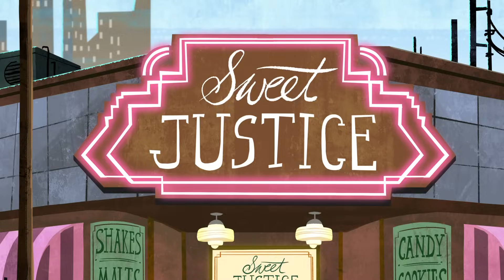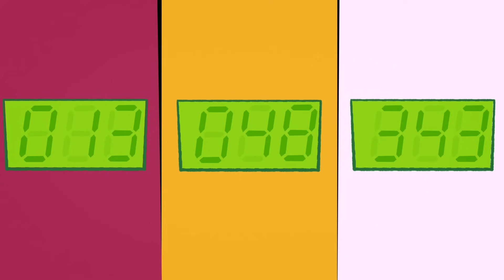DC Super Hero Girls en Français | TOUS LES ÉPISODES DE FLASH ⚡ | DC Kids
Tous les mini-épisodes avec Barry Allen, alias Flash!

DC Kids rassemble tous vos personnages DC préférés, vidéos, BDs, jeux et activités de Teen Titan Go!, Batman Unlimited, Justice League of America et bien d'autres encore!

DC Super Hero Girls Disponible en numérique.